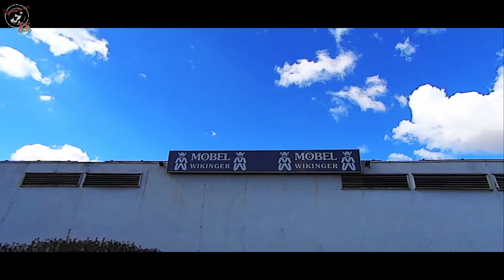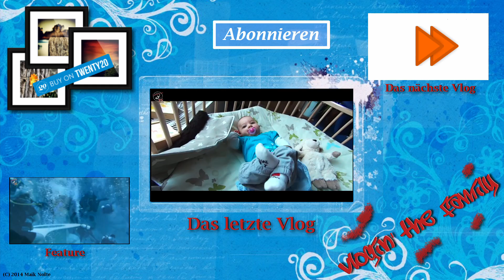Der SPAß kommt aus der KISTE! - (Tag 220 Vlogin' the family)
Spaß am Samstag ... und Shopping. Die Großeltern passen auf die Schnuffelmäuse auf. Diana und Maik suchen Möbel für
den Wintergarten. Maik ist einer Verschwörung auf der Spur. ... zu guter Letzt kommt der Spaß aus der Kiste. :D

Vlog vom 04. April 2015 / Tag 220